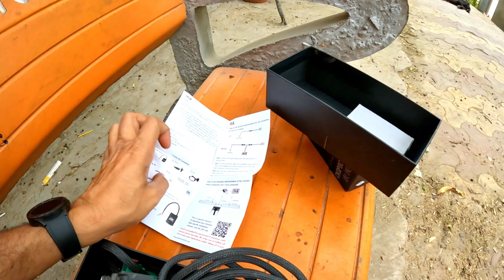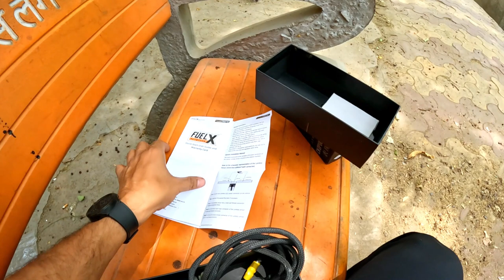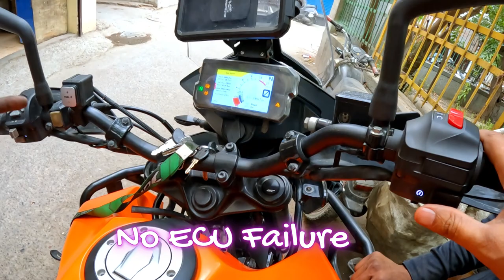Fuel X pro for Ktm Adv390 | Unboxing | Detailed Installation of fuel X | Low torque issue solved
Hello Dosto,
               Hello Dosto,

In this exciting video, we'll be showcasing the installation and unboxing of the Fuel X Pro, a high-performance fuel management system that is specifically designed for the KTM ADV390 bike. With Fuel X Pro, you can expect to see a significant improvement in the overall performance of your bike, as well as the resolution of low torque issues that you may have been experiencing.

We'll take you through the installation process step-by-step, so you can see exactly how easy it is to install Fuel X Pro on your own. We'll also give you a detailed overview of the product, including its features and benefits, so you can understand how it works and why it's such a great investment for your KTM ADV390 bike.

If you've been struggling with low torque issues, you won't want to miss this video. Fuel X Pro is specifically designed to solve this problem, so you can enjoy a smoother and more efficient ride. With its advanced fuel management system, you'll be able to optimize your bike's performance and get the most out of every ride.

So sit back, relax, and get ready to learn all about Fuel X Pro and how it can help you take your KTM ADV390 bike to the next level.
fuel x pro for ktm adv 390 bike
installtion of fuelx pro in ktm adv 390 bike
unboxing of fuel x pro in ktm adv 390 bike
fuel x pro
low torqe issue solved by installing fuel x pro

What is the fuel consumption of 390 ADV?
As reported by KTM 390 Adventure owners, the real mileage of 390 Adventure is 28 kmpl. As per ARAI, the average of 390 Adventure is 32.7 kmpl. It delivers better mileage that 8% of adventure bikes. With a fuel tank capacity of 14.5 litres, this bike can go upto 474 kms on full tank

What is fuel X Pro?
Image result for fuel x pro ktm 390 adv
Race Dynamics Powertronic Fuel X Pro is a fuel optimiser devised to auto-tune a bike's engine to its best parameters for monitoring, comprehending and adapting to engine's conditions. It also addresses key concerns like riding style, wear and tear, mods like exhaust/air filter, altitude and weather conditions.

Does fuel pro really work?
Without exception, every review of Fuel Save Pro has affirmed that it is a genuine and trustworthy product. If you frequently take long car trips, Fuel Save Pro is a great tool to use to cut back on gas consumption. Its main benefit is that it can be permanently attached to a car and help it use less gas